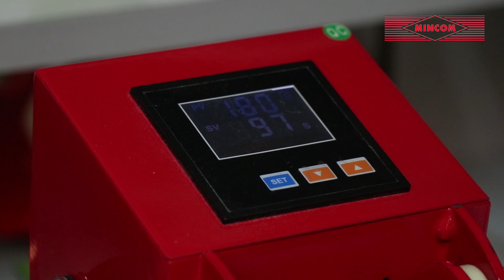Termo presa - Termo presa 3 u 1 Premijum - Mincom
Termo presa 3 u 1 Premium.

Je namenjena za kvalitetnu štampu na ravnim predmetima i šoljama. Presa je izrađena od kvalitetnog čelika, izrazito je čvrsta i kvalitetna. Površina ravne ploče je 38x38cm i dolazi sa dva dodatka za štampu na šoljama. Grejači su za šolje prečnika 5 do 7.5cm i 7.5 do 9cm. Termo presa 3 u 1  kada završi sa radom pušta zvuk koji označava kraj. Svojstva:

    Digitalni tajmer i temperaturni kontroler – podesite željeno vreme i audio alarm će se oglasiti kada je završeno. Podesite željeno vreme u Farenhajtima i grejač će se zaustaviti na željenoj temperaturi.
    Grejni elementi – Deblji grejni element i ravnomerna temperatura
    Jaka metalna struktura – Termo presa 3 u 1 premium je čvrsta presa sa stabilnom izradom.

Termo presa 3 u 1 premium je presa vrhunskog kvaliteta koja će zadovoljiti sve potrebe štampe. Odlikuje je kvalitetna izrada i raznovrsnost izrade proizvoda. Svi kablovi su ojačani i debeli i na utičnicama dolaze zaštitni poklopci.
Tehničke karakteristike:

    Voltaža: 110V/220V
    Snaga: 1400/1600W
    Vreme: 0-999 sekundi
    Maksimalna temperatura: 0-300°C
    Površina štampe: 38x38cm
    Težina: 32KG
    Pakovanje: 74x49x48cm
    Svojstva: 3u1 funkcija(šolje/ravni predmeti) sa kvalitetnom utičnicom, lako za menjanje

Posetite naš Youtube kanal i saznajte više o novim proizvodima i tehnikama sublimacione štampe. Ako Vam treba savet za sublimacionu štampu, štampu na pamučnim majicama ili oprema za sublimacionu štampu, javite nam se i rado ćemo vam izaći u susret. Prijavite se na naš newsletter, kako bi bili obavešteni o novim proizvodima i akcijama. Trudimo se da Vam uvek ponudimo nove proizvode i upoznamo Vas sa novim tehnologijama sublimacione štampe kako bi dobili povoljan a kvalitetan otisak. Naše dugogodišnje iskustvo u sublimacionoj štampi i profesionalan tim će Vam pomoći da izaberete opremu koja Vam je neophodna za sublimacionu štampu..